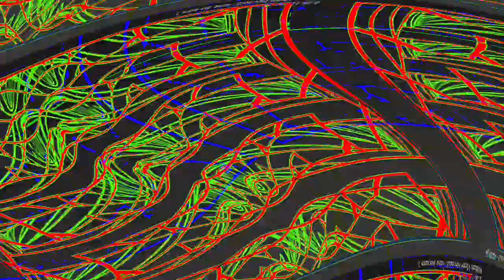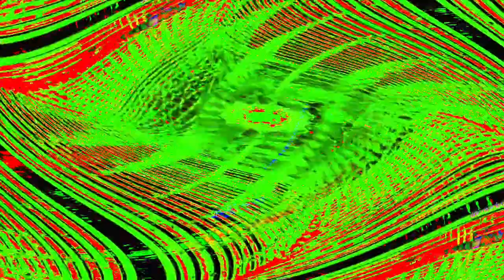[EPILEPSY WARNING] Movie 24 05 10 18h40m25s